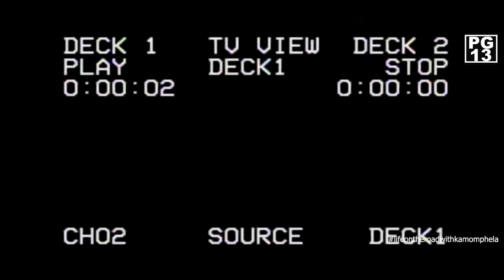LIFE ON THE ROAD SEASON 2 EPISODE 4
GETTING TO KNOW KAMO MPHELA ENTERTAINMENT AND THE TEAMS CHARACTER